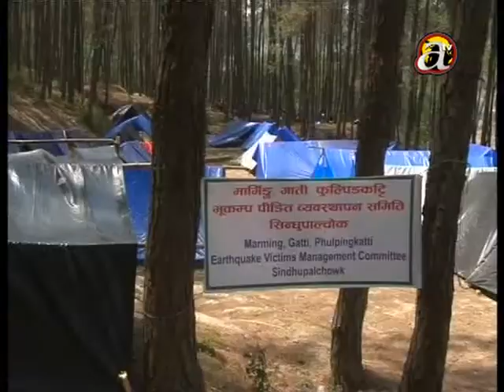Around 300 earthquake victims residing in Kathmandu